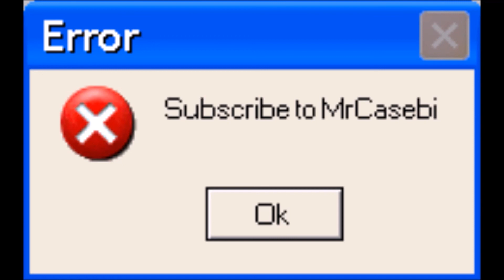Knytt stories (a strange dream) part2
in this episode,i find ghosts and a weird negative section of the world